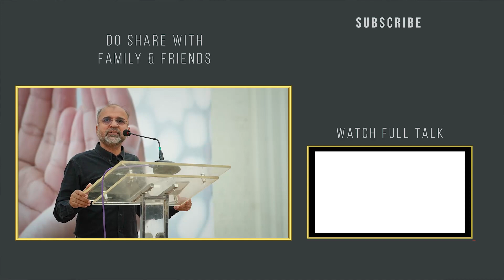If We Truly Love Deen, Then... | Salman Asif Siddiqui | اگر ہمیں دین سے واقعی محبت ہے تو۔۔۔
In this video, Salman Asif Siddiqui outlines some indicators to self-check one's love and devotion to deen (religion).

This clip is an excerpt from the talk 'Nurturing Love of Deen in Children.'